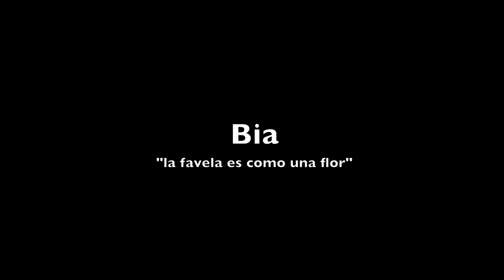Bia: la favela es como una flor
una vista muy positiva y diferente de las favelas desde el ojo de una de sus habitantes